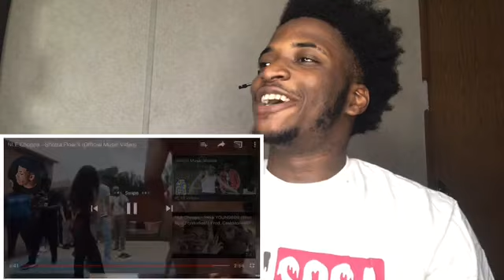NLE Choppa - Shotta Flow 3 (Official Music Video) (Reaction)